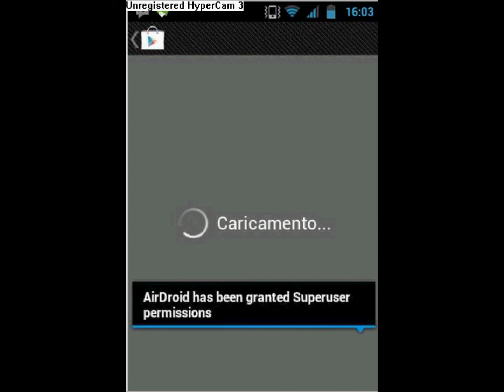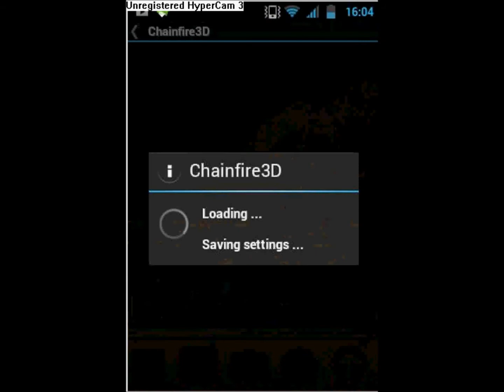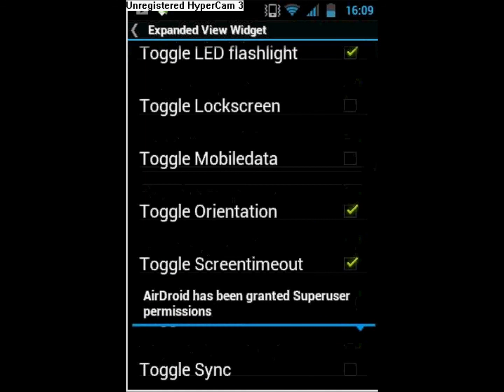Custom Rom Samsung Galaxy Ace GT-S5830i BoudZDroid V1 stile ICS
Custom Rom per Samsung Galaxy Ace GT-S5830i, icone in stile ICS
Presto la versione 2...